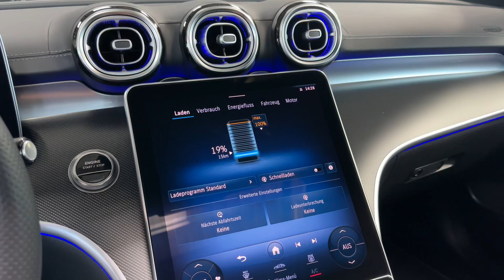20658 Mercedes-Benz C 300 e T AMG Line Night Panorama DISTRONIC 360°